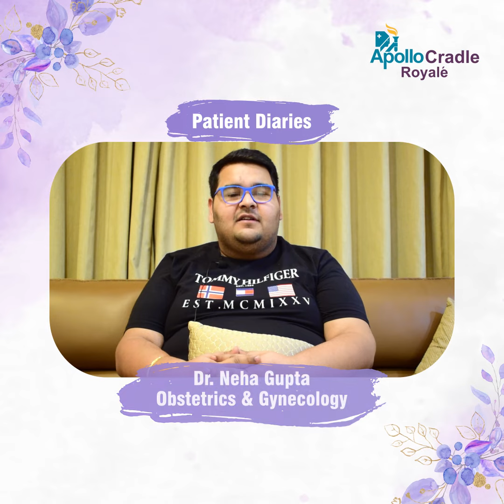Patient Testimonial - Mrs. Akanksha & Mr. Mangalam | Apollo Cradle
Congratulations to Mrs. Akanksha & Mr. Mangalam Singhal on the arrival of their bundle of joy! 🌟 Delivered with expert care by our amazing team, here's to smooth deliveries and endless smiles ahead. 🚼💖